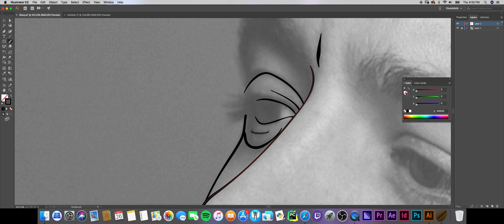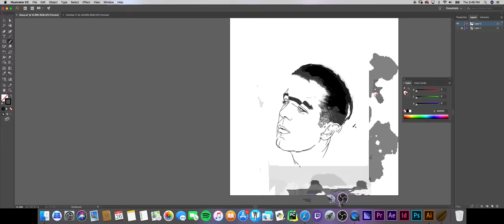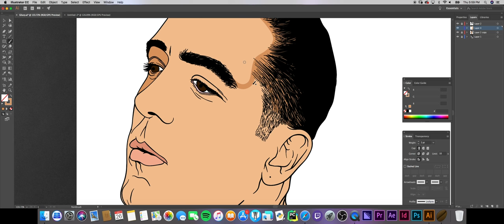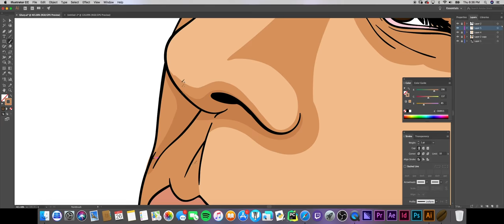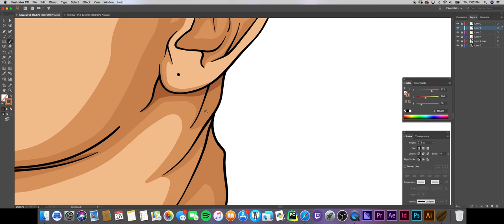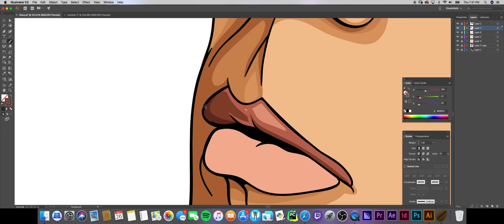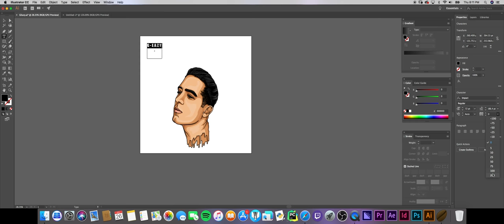Cartooning G-Eazy | 3 Hour Adobe Illustration | Speed Art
Watch Mood-E Cartoon G-Eazy! For more of my work, and more info regarding the process- go to MoodeGraphics.com

Gotta give a Shout out, and Big THANKS to CHIWORLD1234! He was the one that got me into this kind of artwork. He's a great teacher, and a big inspiration to me. go check him out for wayyyy more awesome videos!

BEAT #1: " Dead Inside"
PRODUCED BY: Lucid Soundz

BEAT #2: "Visionary"
PRODUCED BY: Rob Kelly